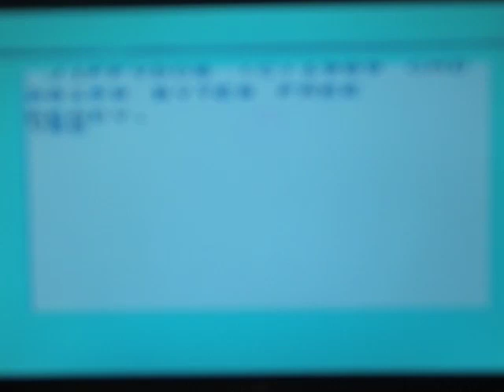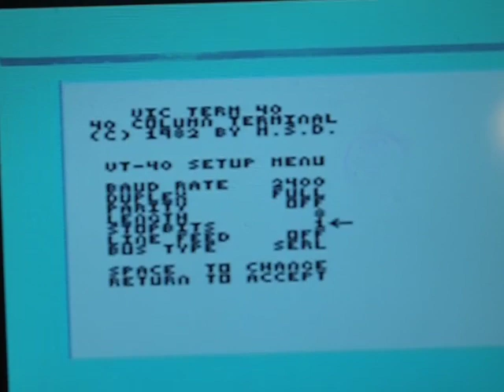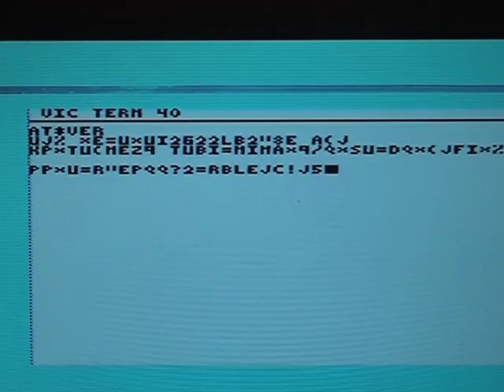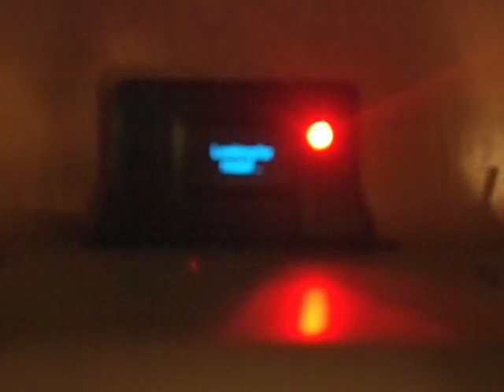Commodore internet modem: 3-5minutové video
Další internetové modemy pro Commodore.